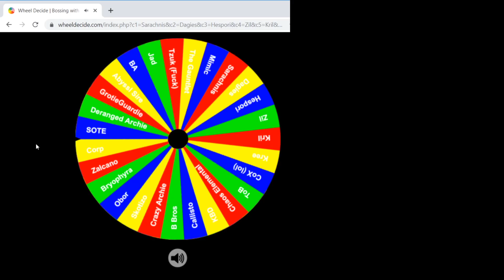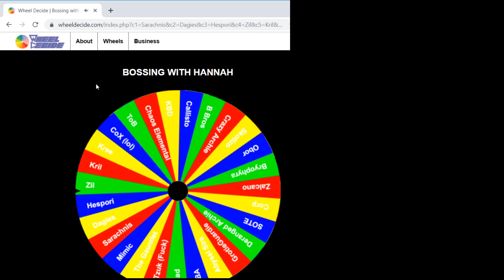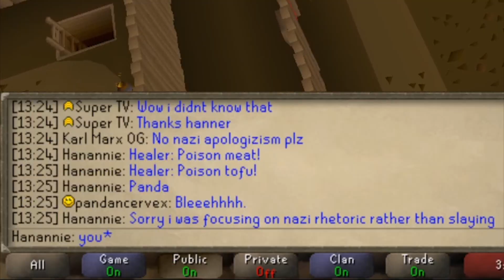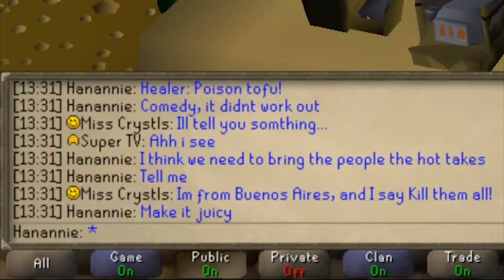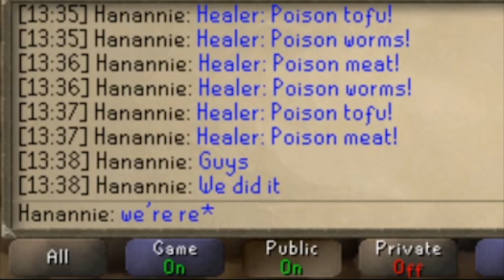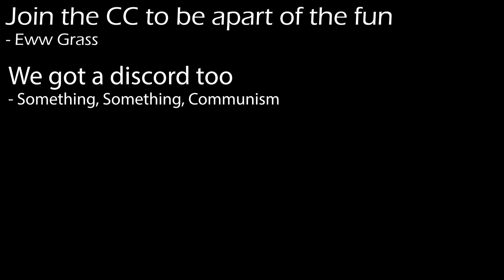The Hardest I've Ever Laughed // Bossing with Hannah ~ Barbarian Assault ~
Day Four of this horribly ambitious project, come watch as the dream team take on Barbarian Assault, and... I laugh uncontrollably for a solid minute at the end. If that's not good content I don't know what is.